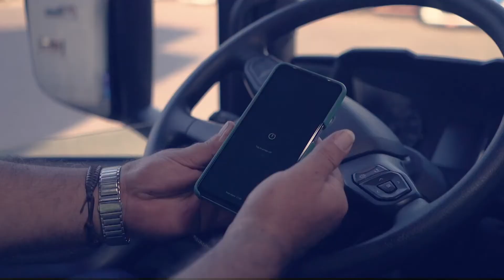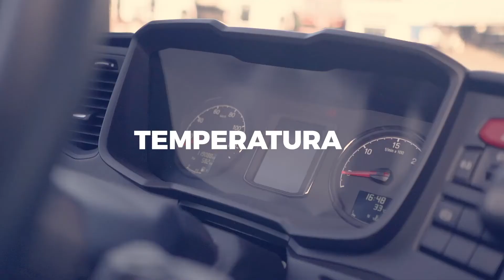Apresentador Ramon Bellan